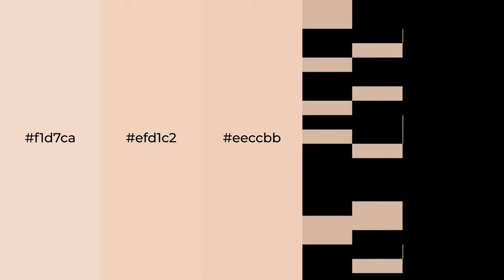Shades & Tints of Babyccino color eeccbb A Warm Brown color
Shades of Babyccino color eeccbb Warm Shades of Babyccino color with Brown hue for your project!

Shades
Hex d3b5a6

Tints
Hex efd1c2

Babyccino is a warm color, and it emits cozier and active emotion. Warm colors are symbols of warmth, fire, heat, and sunshine. It also evokes joy, passion, love, and even anger emotions. You can see them used in Restaurants and Gyms.